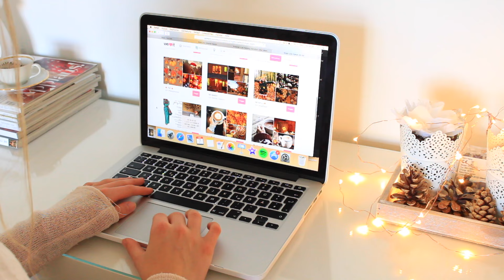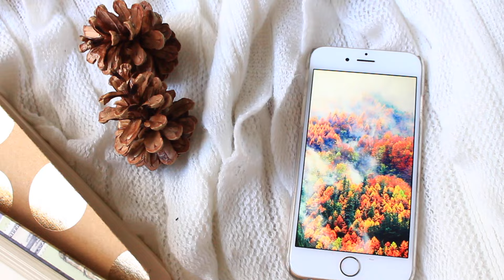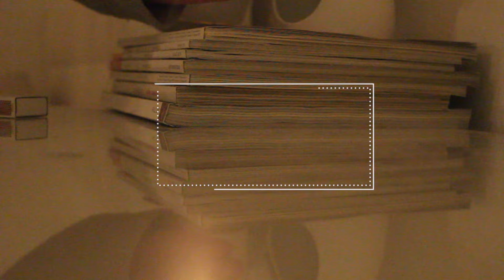FALL ESSENTIALS / MUSTHAVES 2016🍂🍁 Was ich am Herbst liebe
In meinem heutigen Video geht es um den Herbst und die Dinge, die ich besonders gerne mache bzw. um meine Herbst Favoriten.
Schreibt mir gerne was eure Herbst Musthaves sind

EQUIPMENT
Ich filme mit der Canon 700d und bearbeite meine Videos anschließend mit imovie. Ich hoffe sehr, dass euch meine Videos gefallen!

               RECHTE GEHEN AN DIE KÜNSTLER!

Eure Johanna❤️